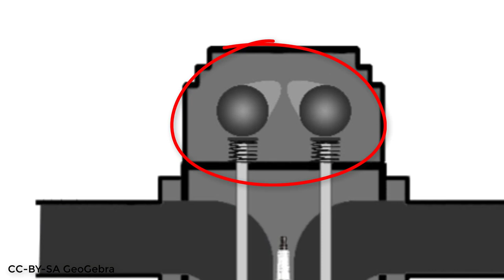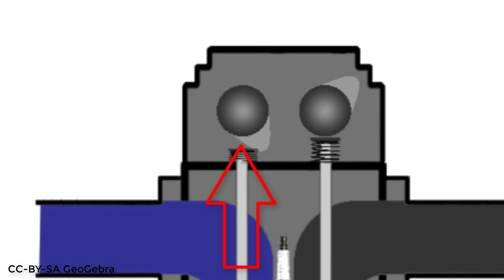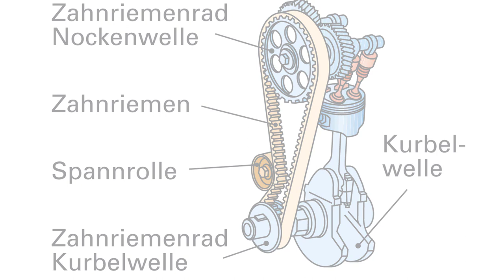Die Nockenwelle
Der Verbrennungsmotor arbeitet nach dem Gaswechsel-Prinzip. Frische Ladung strömt durch ein geöffnetes Einlassventil in den Zylinder, wird komprimiert, verbrennt, expandiert und gelangt über das geöffnete Auslassventil ins Abgassystem. Das Öffnen und Schließen der Ventile geschieht beim Viertaktmotor durch nockenbetätigte Ventile. Die Hauptaufgabe der Nockenwelle ist das Öffnen und Schließen der Ein- und Auslassventile zu festgelegten Zeiten, für den Ladungswechsel. Bei einer herkömmlichen Ventilsteuerung wird beim Öffnen der Ventile eine Kraft vom Nocken über ein Betätigungselement zum Ventil übertragen und dieses, entgegen der Ventilfederkraft, geöffnet. Beim Schließvorgang wird das Ventil durch die Kraft der vorgespannten Ventilfeder geschlossen.

Beim Viertaktmotor dreht die von der Kurbelwelle angetriebene Nockenwelle mit halber Kurbelwellendrehzahl.

Die Bestimmung der Öffnungs- und Schließzeiten der Ventile erfolgt durch die Geometrie der Nocken. Durch die Lage der Ventilsteuerzeiten werden Drehmoment, Leistung und Kraftstoffverbrauch beeinflusst.

Hauptbestandteil der Nockenwelle ist der zylinderförmige Nockenwellenschaft. Dieser kann hohl oder auch in Vollmaterial ausgeführt sein. Auf dem Nockenwellenschaft sind die Nocken für die Ventilbetätigung angeordnet. Die Betätigungskräfte der Nocken werden über die Nockenwellenlager aufgenommen. Über ein mit der Nockenwelle verbundenes Antriebsrad erfolgt über einen Zahnriemen oder eine Steuerkette der Antrieb der Nockenwelle.